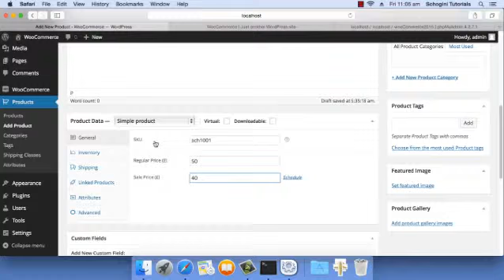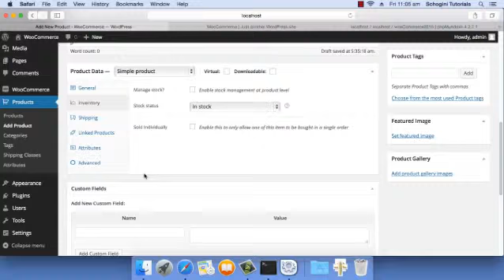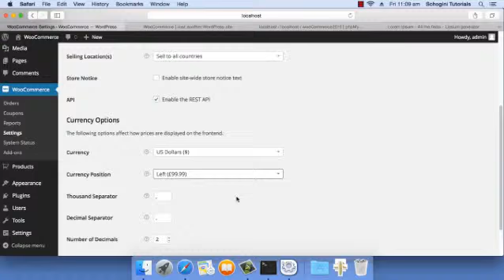How to add Simple Products in WooCommerce wordpress ?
Magento end-to-end Setup and Hosting Support by Magento Certified Pros